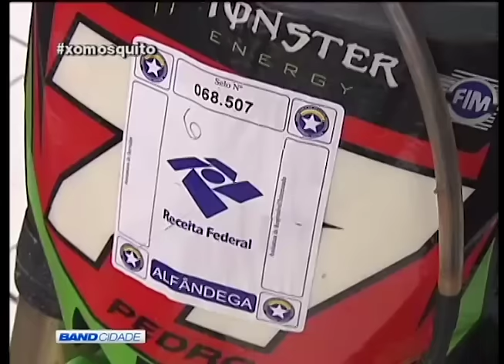Operação mira contrabando de motos de competição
Mais de 70 motocicletas foram apreendidas.